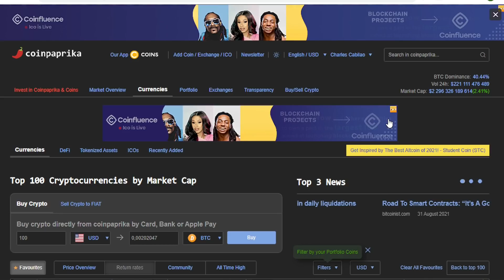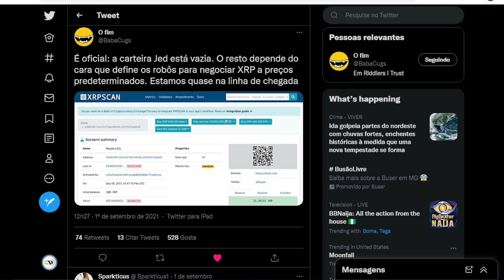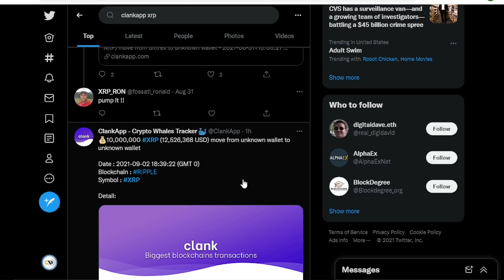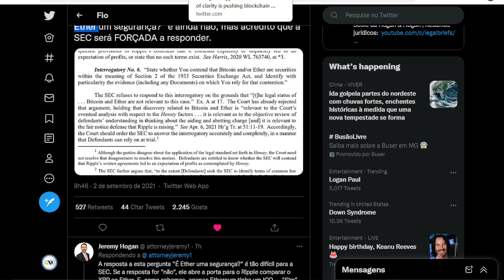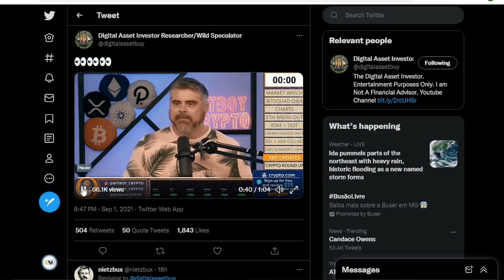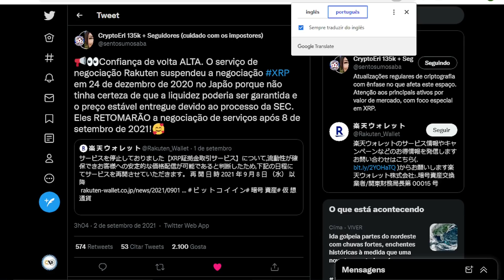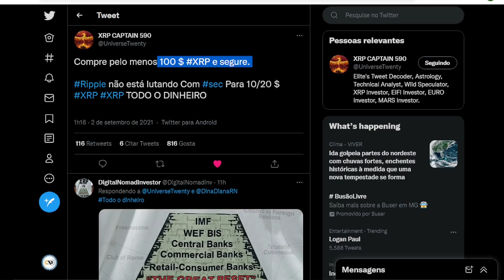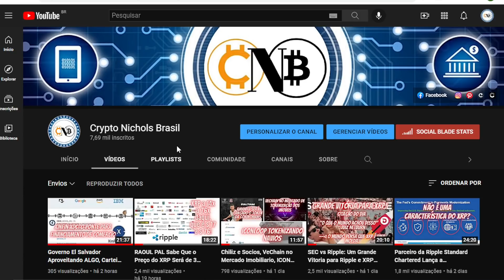Rakuten Voltará a Negociar XRP, Airwallex na Malásia Pegou Alvará Pelo Banco Central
xrp
xrp ripple
xrp ripple vale a pena
xrp brasil
xrp noticias